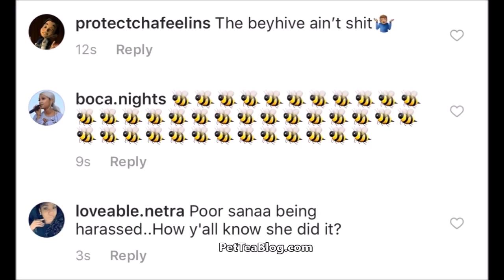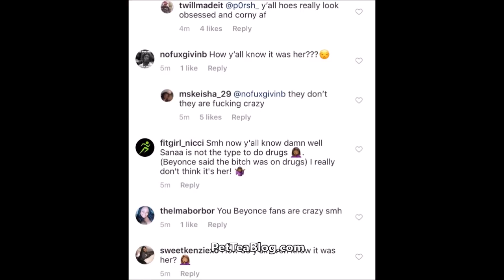Sanaa Lathan or Taraji P Henson Bit Beyonce - Tiffany Haddish Confirms WhoBitBeyonce 😲🐝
Tiffany confirms who didn't bite Beyonce between one of these 2 ladies Taraji P Henson and Sanaa Lathan who Beyonce fans have been taking guesses on 👀